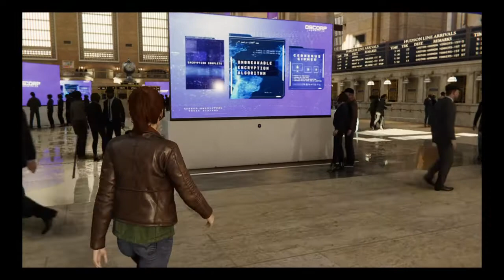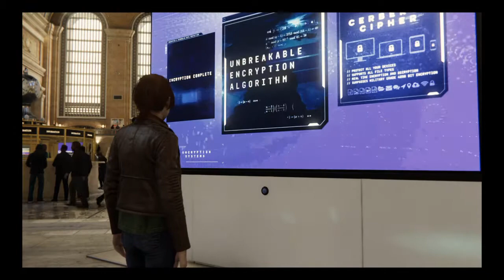Marvel's Spider-Man Walkthrough Part 14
Okay guys, welcome to Spiderman. I am not going to be doing that much commentary because I am a very quiet person, but if you see me struggling at certain points, I am sure there are going to be a few, then you will hear me pop up. This is going to be a playthrough more than anything, I doubt anyone is going to be getting 100% onthe game the first time they play it. Maybe in the future I will do a walkthrough, but don't expect to see any amazing gameplay. More videos will be released throughout the day.